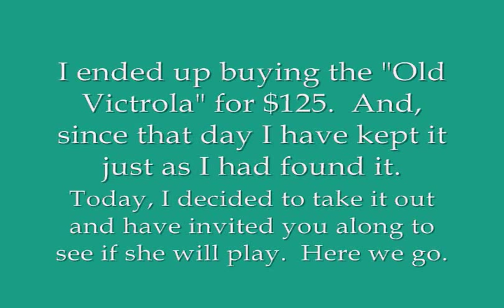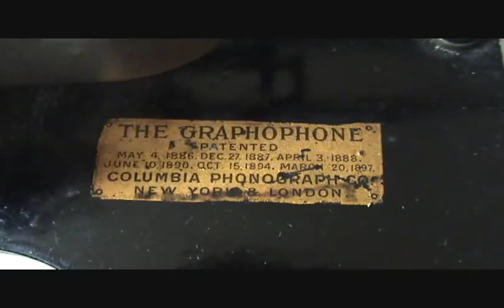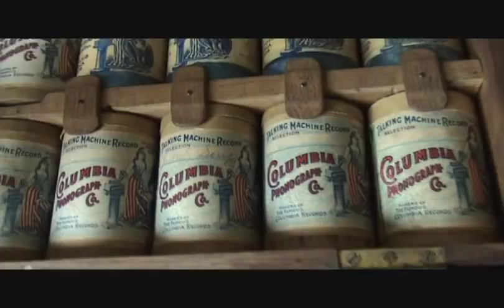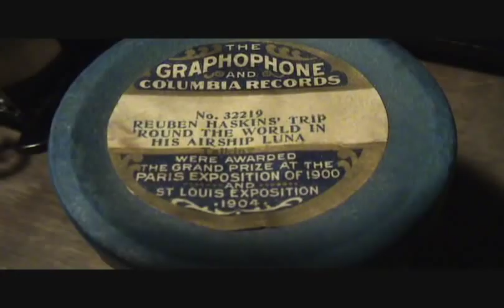1903 Columbia AQ Graphophone Found In Original Travelling Salesman Wooden Box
Here is the only example in my collection of a very early Columbia model AQ Graphophone cylinder phonograph.  This example dates from about 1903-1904 and was found by me at an early farmhouse estate sale just as you see it in the video.  When I opened the old wooden box that day I was stunned at what I saw.  This particular model is quite scarce in its own right and to have found it complete in the original wooden box that was obviously made for it was remarkable.  This outfit was likely used by a travelling salesman promoting the new Columbia model AQ Graphophone so that he could demonstrate the model in a prospective buyer's home.  The cylinder being played was in the box and is a very late brown wax cylinder, "Reuben Haskins Trip Round The World In His Airship Luna" by Len Spencer.  I hope you enjoy the video and thanks for your visit.